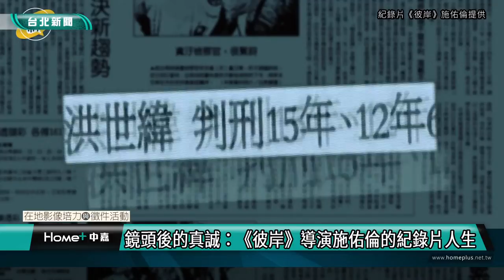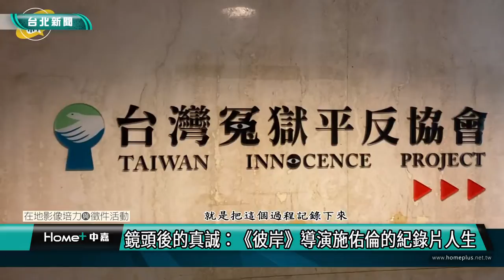台北｜新聞專題｜施佑倫導演專訪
(中嘉台北新聞 校園記者 陳盈淳、楊正歆、梁語詠、李佳芸/台北文山區綜合報導)
「真的沒有害人啊！我沒有害人。」反覆呢喃我沒有害人，新聞畫面中一臉失措的王淇政與洪世緯並不知道，他們會因為這場墜橋命案蒙受 4500 天的牢獄之苦。

后豐大橋案纏訟 19 年的委屈、苦楚及隨之產生的家庭裂痕，濃縮成了兩小時的紀錄片《彼岸》。紀錄片導演施佑倫費時七年，直擊兩名被告在法庭背後的血與淚。這並不是他第一次拍攝冤獄題材，然而當初接觸冤案其實是個偶然。

「台灣冤獄平反協會（以下簡稱「平冤會」）是一個蠻年輕的組織，剛好那時候有一個案子，他們的受冤者陳龍綺剛開啟再審，有可能平反。」施佑倫說。開啟再審代表受冤者有機會重新來過，對冤案救援而言是非常重要的轉捩點。平冤會認為此案件平反機會很大，於是決定邀請施佑倫紀錄平反過程。

平冤會執行長羅士翔表示：「 有些畫面是我們平常沒辦法觀察到的，即便都是好朋友，我們沒觀察到的都是佑倫用他的攝影機幫我們看到的。」

《彼岸》溫柔且真誠的敘事手法，屢獲各界肯定。於 2021 年入圍韓國釜山影展，同年在台北金馬影展放映，並入圍今年（2022）五月的台灣國際紀錄片影展。施佑倫曾說過他其實不喜歡看電影。對他而言，劇情浮誇、特效炫麗的好萊塢商業片只是鏡花水月，並不真實。直到他進入政治大學廣電系就讀後，才認識到原來電影並非只有一種類型。

施佑倫大二時進入政大的廣電中心（今影音實驗室）擔任助理，在中心的片庫裡藏有許多錄影帶。有一次在整理片庫時，他抽出一卷片子，片名叫做《陳才根的鄰居們》，施佑倫說：「它拍得好像是我們生活中的人，後來才知道原來這是紀錄片。」這次觀影經驗竟意外開啟了他與紀錄片的不解之緣。

學生時期的施佑倫，自覺生命經驗平淡。他認為自己從表面看來日子過得順遂美滿。然而他心裡卻知道，自己其實是個很空虛的人。因此大學畢業後，他選擇進入南藝大音像紀錄研究所，希望在拍攝紀錄片的過程中豐富自己的生命經驗。即便身邊出現反對的聲音，他仍堅持投入紀錄片領域。

施佑倫回憶起拍攝《不排除判決書》的經驗，「性侵案是一個大家在道德上無法容忍的案件，跟當時的女朋友講，她就覺得你幹嘛沒事去拍性侵犯的紀錄片，為什麼不去拍比較積極快樂的東西？」但施佑倫的想法正好相反，他認為紀錄片正是要拍攝不會攤在陽光下討論的議題。

在拍攝冤獄紀錄片的日子裡，需要面對許多情緒，施佑倫深入拍攝受冤者時也曾陷入掙扎。導演坦承他在拍攝第一支冤獄紀錄片《不排除判決書》時，其實感到非常愧疚。他認為自己一直在挖人瘡疤，因拍攝需求，被攝者陳龍綺須一再重複事情經過並經歷當時的痛苦，但施佑倫卻無法給予他任何幫助。「有一次，我不知道那天怎麼了，不是拍攝，我就是打給他說我覺得很對不起他。」他那天反而被陳龍綺安慰了，龍綺說：「如果我的故事能因為這樣子幫助到別人或是別的案子，我覺得沒有關係呀！」勇於面對愧疚換來與被攝者更進一步的關係，經過這次經驗，施佑倫體會到遇到事情必須去面對，才有可能放下。

「佑倫跟這幾個朋友們（受冤者）的關係都蠻好，他對被攝朋友們有一個如大海般的強大包容，且有距離地看待這個人經歷的所有事情。」羅士翔說道。他認為施佑倫總是能夠用冷靜態度看待冤獄平反過程，不論結果好壞都默默地陪伴著被攝者，這樣穩定的陪伴對被攝者而言是很重要的。

真誠地對待被攝者，就如同對待自己的作品。施佑倫毫無保留地投入紀錄片創作，甚至不惜揭開自己的瘡疤。施佑倫表示他在南藝時，有個老師曾說：「你要拍別人之前，要先把自己的瘡疤挖乾淨。」於是導演在休學前的最後一部紀錄片選擇以他和前女友分手為題，逼自己向觀眾揭露痛苦回憶。作品完成後，他的朋友說：「你的（紀錄）片真的比你這個人還誠懇。」施佑倫認為不論何種題材，他都會毫無保留地呈現。

施佑倫表示紀錄片導演沒有幕後花絮，他們捨己為人紀錄真實的一面，並拍下當時代社會的縮影。

「拍攝結束後，她（王淇政媽媽）問我什麼時候可以在電視上看到？可能希望我的報導可以幫助她兒子吧。我跟她解釋我拍的是紀錄片，大概沒辦法在新聞上播出。她輕輕地點了點頭，就沒有再多問什麼。」